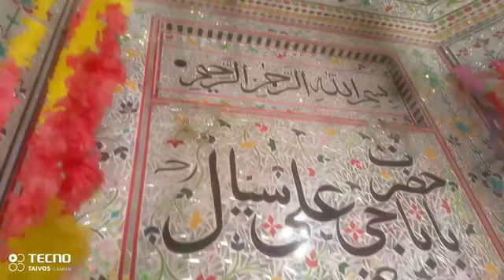hazar baba Ali saheel darbar new video Kamal varal 2024#msarwar taroki By Msarwar Sarwar